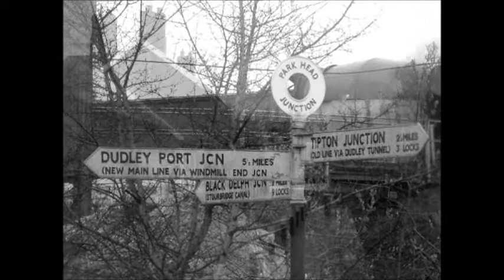Parkhead locks Dudley West Midlands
when you walk around the canals today you feel a sense that something is missing, these inland waterways were once a busy vibrant place compare to today and if you look below the bridges where rope marks scored the walls and iron to  the worn out cobbles  below your feet. you know there is a story to be told from the days of old.
To learn more about the black country canals and its history, visit the links below or walk the along side them and follow the heritage trails. pdf leaflets provoded below
ok this is my attempt at being a little arty farty